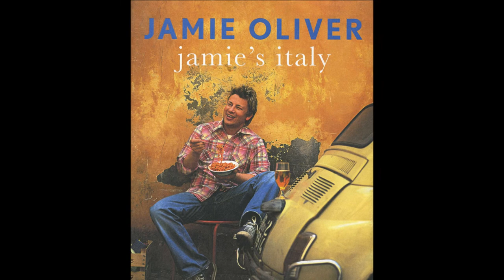amical Alumni Report - traverse city, michigan - Jan Teeter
Jan Teeter was thrown on the fry station at Mabel's restaurant in Traverse City, Michigan in 1998, when he was 14 years old.

In the year 2000, sometime after Memorial Day, he was recruited to cook at the original downtown Traverse City bistro, Amical.

Here, Jan worked for 5 years developing skills and experience that led him to the New England Culinary Institute, and to stints at Trebol Mexican Restaurant in Portland, Oregon Then, the famed Girl and the Goat in Chicago, where he trained under Top Chef warrior, Stephanie Izard.

Teeter shares his kitchen confidential from Amical and how the classic Traverse City bistro influenced his career in the culinary industry.